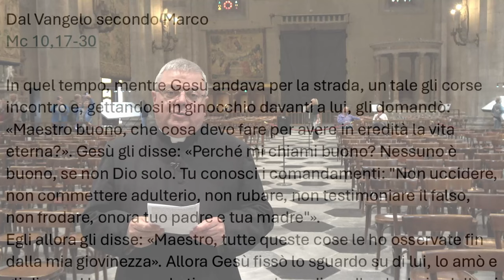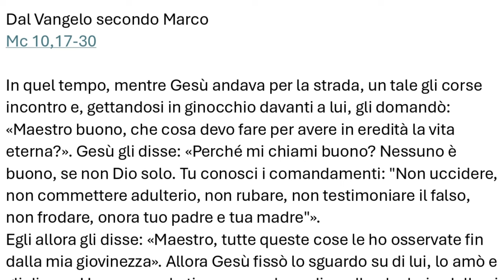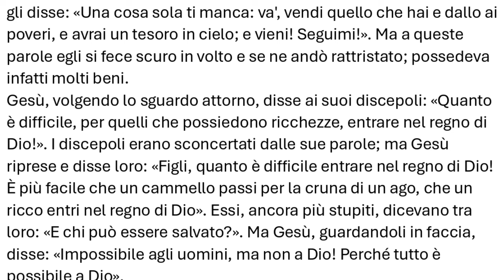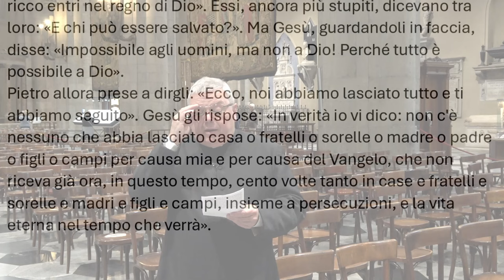Vangelo del 13 ottobre 2024, Il Vangelo della domenica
Prima Lettura
Al confronto della sapienza stimai un nulla la ricchezza.
Dal libro della Sapienza
Sap 7,7-11

Pregai e mi fu elargita la prudenza,
implorai e venne in me lo spirito di sapienza.
La preferii a scettri e a troni,
stimai un nulla la ricchezza al suo confronto,
non la paragonai neppure a una gemma inestimabile,
perché tutto l'oro al suo confronto è come un po' di sabbia
e come fango sarà valutato di fronte a lei l'argento.
L'ho amata più della salute e della bellezza,
ho preferito avere lei piuttosto che la luce,
perché lo splendore che viene da lei non tramonta.
Insieme a lei mi sono venuti tutti i beni;
nelle sue mani è una ricchezza incalcolabile.

R. Saziaci, Signore, con il tuo amore: gioiremo per sempre.

Insegnaci a contare i nostri giorni
e acquisteremo un cuore saggio.
Ritorna, Signore: fino a quando?
Abbi pietà dei tuoi servi! R.

Saziaci al mattino con il tuo amore:
esulteremo e gioiremo per tutti i nostri giorni.
Rendici la gioia per i giorni in cui ci hai afflitti,
per gli anni in cui abbiamo visto il male. R.

Si manifesti ai tuoi servi la tua opera
e il tuo splendore ai loro figli.
Sia su di noi la dolcezza del Signore, nostro Dio:
rendi salda per noi l'opera delle nostre mani,
l'opera delle nostre mani rendi salda. R.

Seconda Lettura
La parola di Dio discerne i sentimenti e i pensieri del cuore.
Eb 4,12-13

La parola di Dio è viva, efficace e più tagliente di ogni spada a doppio taglio; essa penetra fino al punto di divisione dell'anima e dello spirito, fino alle giunture e alle midolla, e discerne i sentimenti e i pensieri del cuore.
Non vi è creatura che possa nascondersi davanti a Dio, ma tutto è nudo e scoperto agli occhi di colui al quale noi dobbiamo rendere conto.

Alleluia, alleluia.

Beati i poveri in spirito,
perché di essi è il regno dei cieli. (Mt 5,3)

Alleluia.

Vangelo
Vendi quello che hai e seguimi.
Dal Vangelo secondo Marco
Mc 10,17-30

In quel tempo, mentre Gesù andava per la strada, un tale gli corse incontro e, gettandosi in ginocchio davanti a lui, gli domandò: «Maestro buono, che cosa devo fare per avere in eredità la vita eterna?». Gesù gli disse: «Perché mi chiami buono? Nessuno è buono, se non Dio solo. Tu conosci i comandamenti: "Non uccidere, non commettere adulterio, non rubare, non testimoniare il falso, non frodare, onora tuo padre e tua madre"».
Egli allora gli disse: «Maestro, tutte queste cose le ho osservate fin dalla mia giovinezza». Allora Gesù fissò lo sguardo su di lui, lo amò e gli disse: «Una cosa sola ti manca: va', vendi quello che hai e dallo ai poveri, e avrai un tesoro in cielo; e vieni! Seguimi!». Ma a queste parole egli si fece scuro in volto e se ne andò rattristato; possedeva infatti molti beni.
Gesù, volgendo lo sguardo attorno, disse ai suoi discepoli: «Quanto è difficile, per quelli che possiedono ricchezze, entrare nel regno di Dio!». I discepoli erano sconcertati dalle sue parole; ma Gesù riprese e disse loro: «Figli, quanto è difficile entrare nel regno di Dio! È più facile che un cammello passi per la cruna di un ago, che un ricco entri nel regno di Dio». Essi, ancora più stupiti, dicevano tra loro: «E chi può essere salvato?». Ma Gesù, guardandoli in faccia, disse: «Impossibile agli uomini, ma non a Dio! Perché tutto è possibile a Dio».
Pietro allora prese a dirgli: «Ecco, noi abbiamo lasciato tutto e ti abbiamo seguito». Gesù gli rispose: «In verità io vi dico: non c'è nessuno che abbia lasciato casa o fratelli o sorelle o madre o padre o figli o campi per causa mia e per causa del Vangelo, che non riceva già ora, in questo tempo, cento volte tanto in case e fratelli e sorelle e madri e figli e campi, insieme a persecuzioni, e la vita eterna nel tempo che verrà».